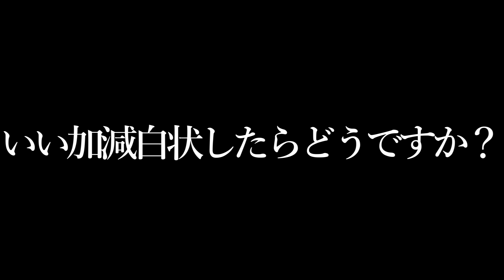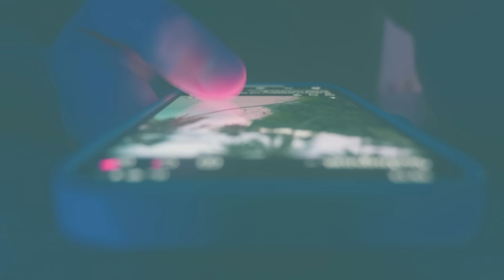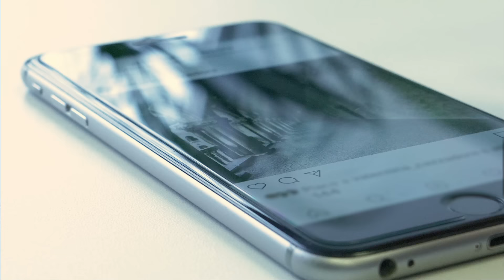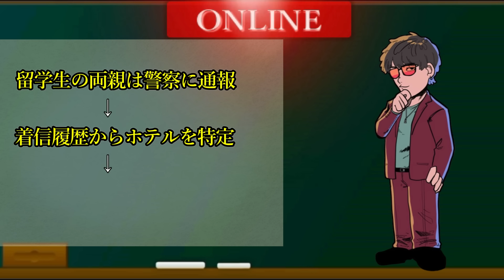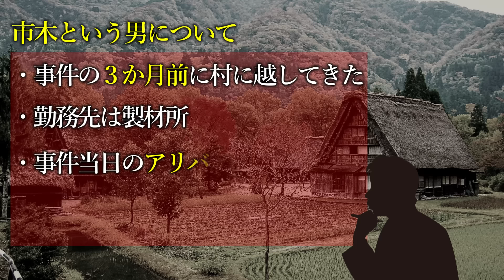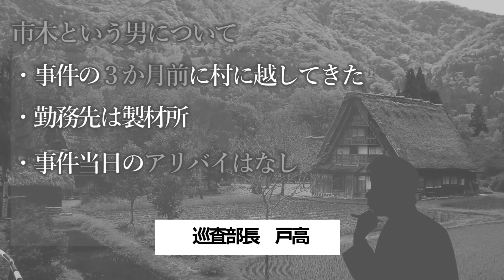自作自演がバレて逮捕された事件がコチラ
3/19(火)豊洲PITにて開催！

発売日 2023/8/30
・Amazon商品ページ(特装版)
・Amazon商品ページ(通常版)